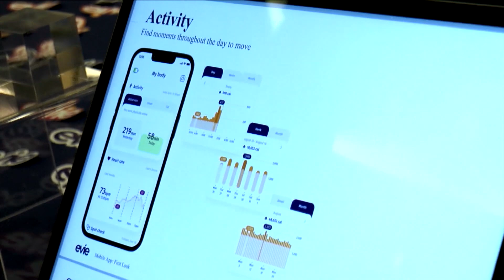CES 2023 features fashion tech, smart health gadgets | TFC News Nevada, USA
From audio earrings and glasses to a ‘brainband’, the ongoing Consumer Electronics Show (CES) in Las Vegas features a new line of wearable tech and health gadgets. Bev Llorente gives us a look.